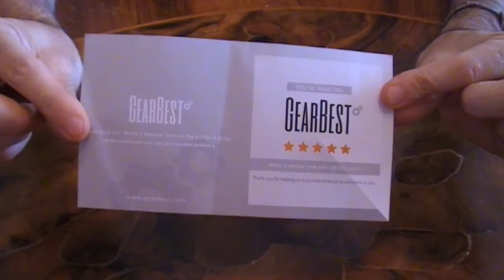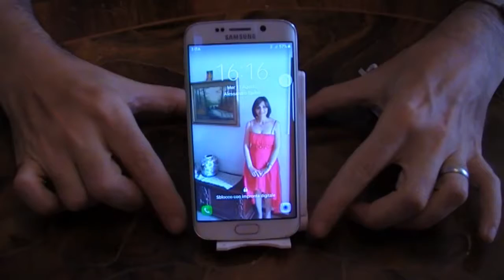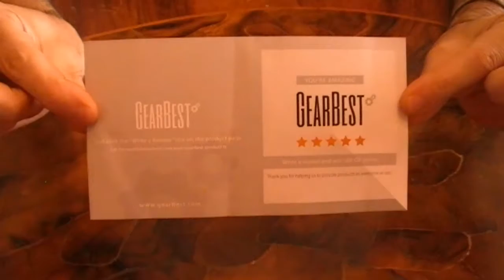Qi Wireless Charging Stand Desktop Charger (Gearbest)